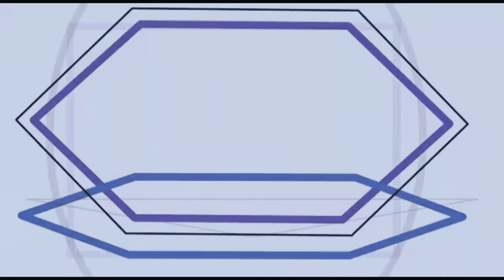Israr fml new funny video how to hide money from your girlfriend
New funny video by israr fml how  to  hide money  from girl friend